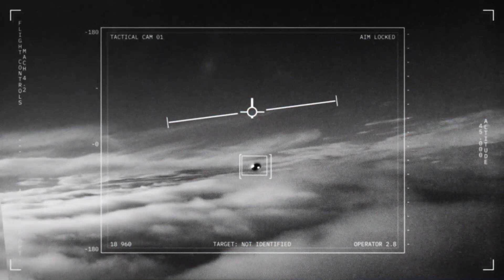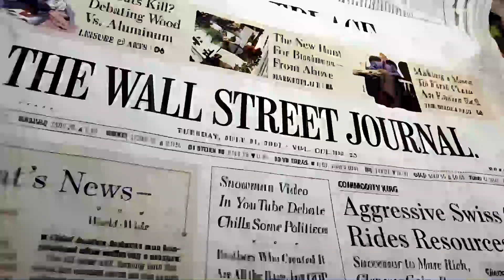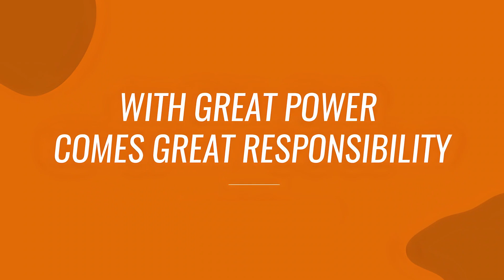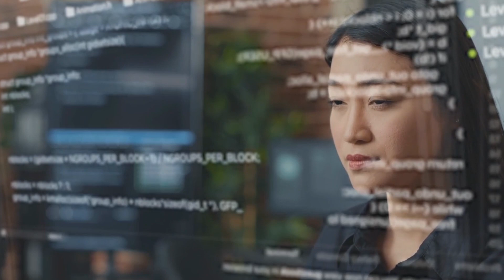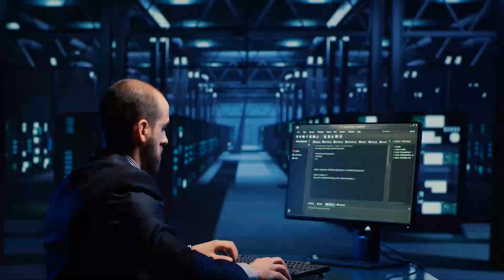Pentagon to develop AI-powered fleet to counter China’s military capabilities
In a rapidly evolving geopolitical landscape, the Pentagon is gearing up for the future with an innovative approach: an "AI-Powered Fleet." 🤖🌊 Join us in this video as we delve into this strategic development aimed at countering China's military capabilities.

China's military advancements have raised concerns on the global stage, prompting the United States to explore cutting-edge technologies. Artificial intelligence promises to revolutionize naval operations, from autonomous drones to predictive analytics. This video explores how the Pentagon plans to leverage AI to maintain a competitive edge in the maritime domain.

We'll discuss the potential benefits, challenges, and implications of this high-tech initiative. As the world watches this new chapter unfold, we invite you to stay informed about the evolving landscape of military technology and its global impact.

Press play to learn more about the Pentagon's AI-Powered Fleet and its significance in the context of international security.